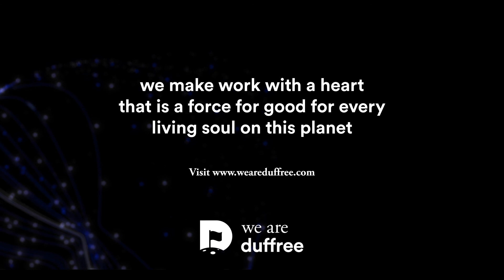Pride, Identity and a Fight for Equal Rights | Perspectives with Lucien Spee de Castillo Ruiz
In the new episode of Perspectives, we’re celebrating Pride Month with none other than the Director of @Pride Amsterdam himself - the trailblazing Lucien Spee de Castillo Ruiz.

In this important conversation, we dive into the beginnings of Lucien’s career, his strong family foundations, the importance of fighting for one’s right to be authentically themselves and the actions that we all must take to ensure a more equal world for everyone. In Lucien’s words - it’s all about love, and we could not agree more with this statement.

Welcome on board Perspectives, the video experience from We are Duffree, the creative agency making work with a heart for every living soul on this planet. In a series of impactful, thought-provoking conversations, our founder Mitchell sits down with industry leaders, free-thinking changemakers and fearless activists catapulting listeners into a limitless universe of unique perspectives which inspire, challenge and shake-up the status quo.